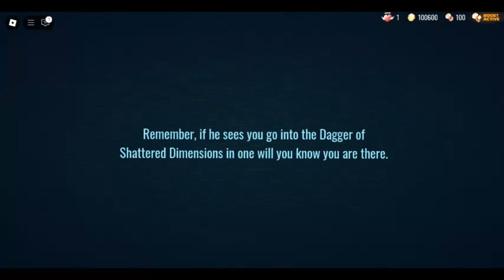Guiding Light - You have died to Theodragon168...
You should remember, if he sees you go into the Dagger of Shattered Dimensions in one will you know you are there first...